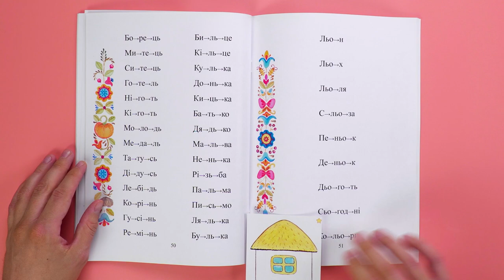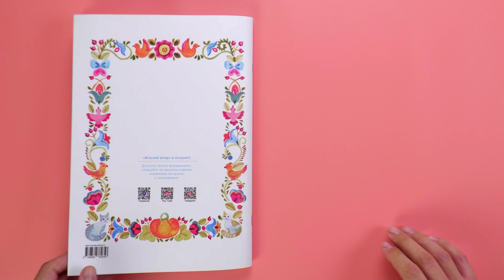Переваги читанки "Я хочу читати"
1. Читанка «Я хочу читати»  включає всі етапи послідовного навчання читанню:
 1.1.      Голосове поєднання літер  ( стор 10)
 1.2.      Читання закритих та відкритих складів ( стор 18 – 19).
 1.3.      Читання слів від найпростіших до складних, включаючи подвоєні приголосні та слова з апострофом (52 – 53).
4.     Унікальність читанки в тому, що слова поділені не на склади, а на послідовність вимови слова – так дитині легше оволодіти читанням (стор 38).
5.       Слова в книзі подані у вертикальних стовпчиках, що дає змогу читати, як по вертикалі так і по горизонталі  ( стор 34 – 35).
6.      Велика перевага читанки «Я хочу читати»  в тім, що її методика навчання читанню,  не потребує поступового  вивчення  літер – літери подаються відразу всі ( стор стор 4 – 5). Таким чином, час на навчання читанню зменшується.
7.     Книга має розмір А 4,  виготовлена з білого крейдованого паперу, приємного на дотик  та прикрашена українським рослинним орнаментом виконаним акварельними фарбами і надрукована великим,  чітким шрифтом.
 8.     Художнє оформлення читанки не перевантажене малюнками, щоб ніщо не відволікало  від читання.
9.      Орнаменти розміщені з лівого боку сторінки,  щоб дитина знала, звідки почитнати читати.
10.  На сторінках читанки внизу знайдіть К’ю ар-коди – це відео пояснення до кожної теми посібника, користуйтеся вірно та із задоволенням!